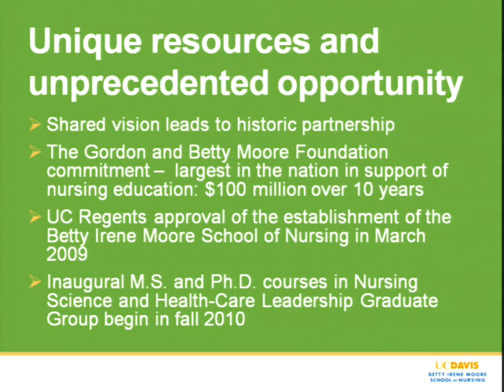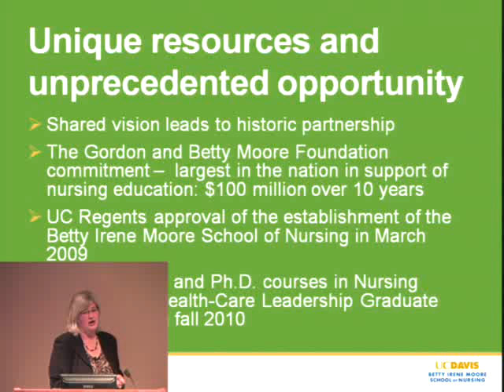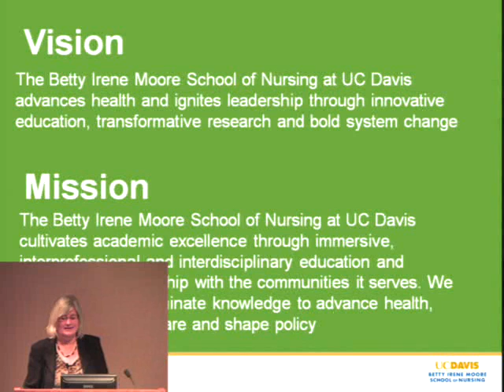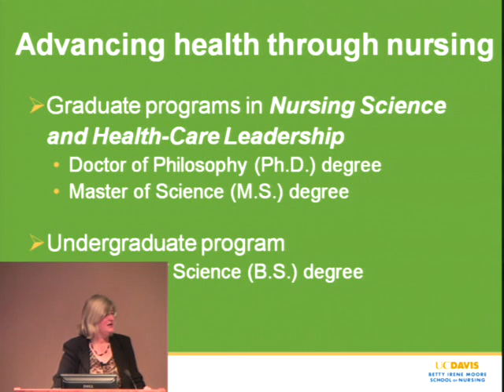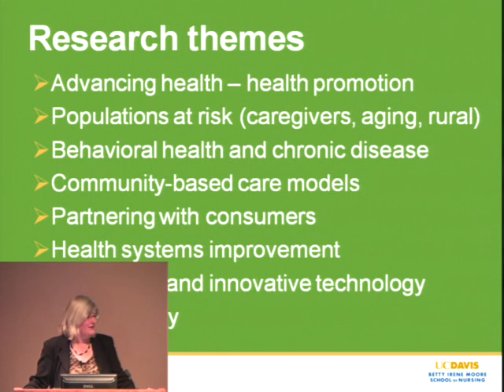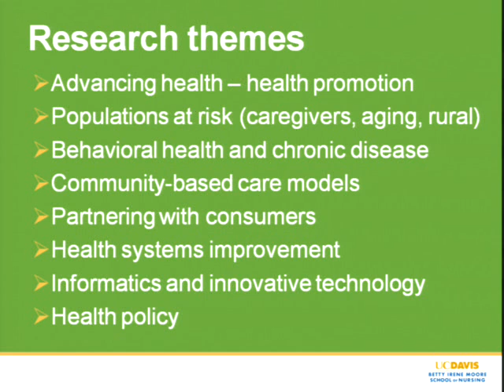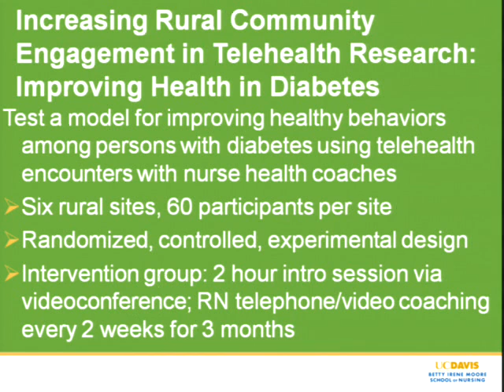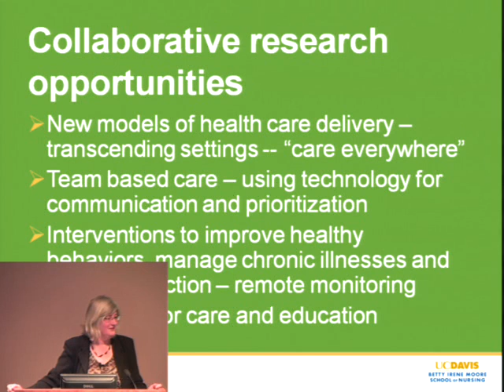Heather Young 4 21 2010